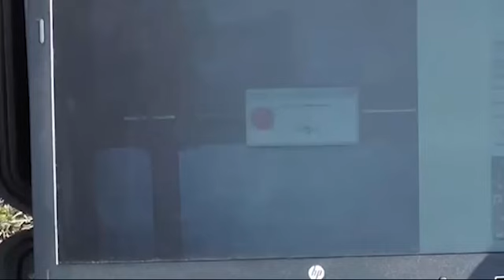ФСБ звинувачують українські спецслужби в терактах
ФСБ повідомляють, що вони запобігли двом терактам у Підмосков'ї та Брянську. У терактах в рф традиційно звинувачують українські спецслужби.